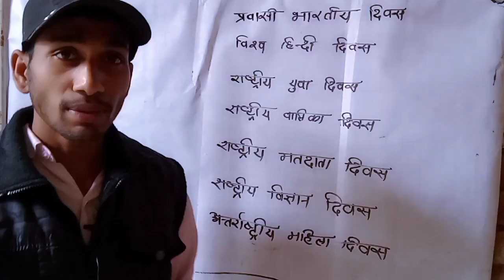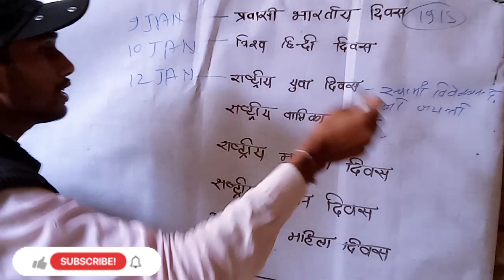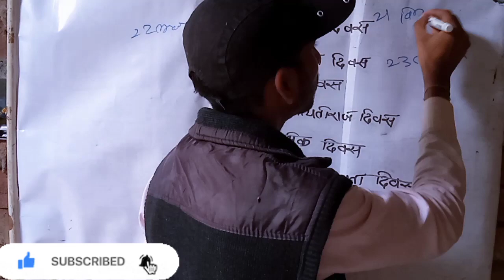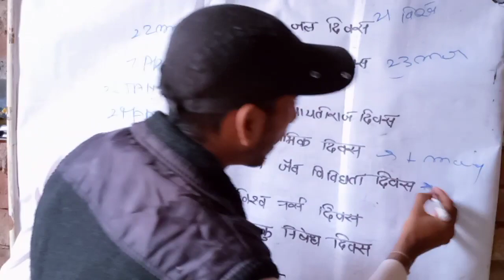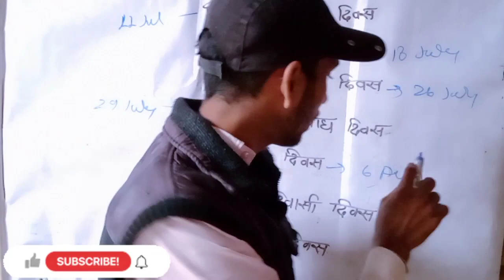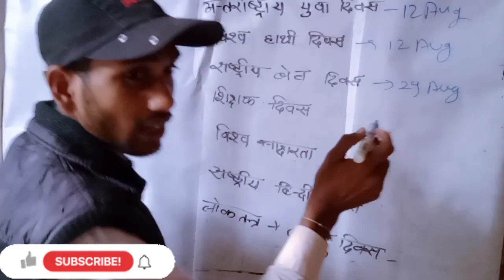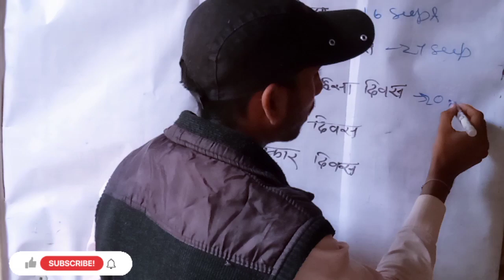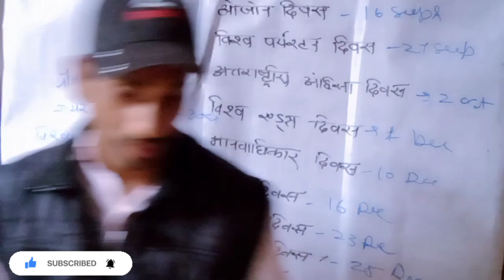Most Important Days//By-Ankush Sir//SSC-GD Exam-2021//Y-Group//Navy|Coastguard|NDA|CDS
join telegram group  ALL ASSIR for PDF
ssc_gd_2021 Most Important Days//By-Ankush Sir//SSC-GD Exam-2021//Y-Group//Navy|Coastguard|NDA|CDS
Navy exam2021
NDA Admit card
CDS admit card
ASINSTITUTION{AnkushSrivastava
Navy Exam date 2021
10th Revision Batch Maths By-Ankush Sir